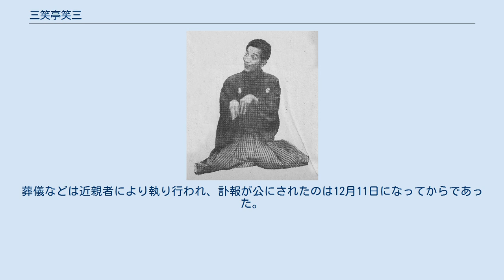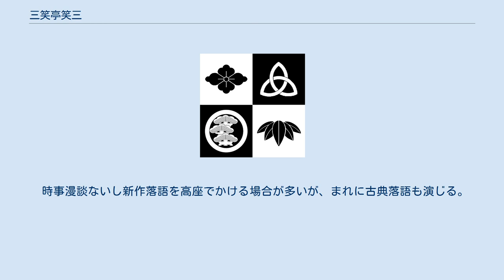三笑亭笑三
三笑亭 笑三（さんしょうてい しょうざ）は、落語家の名。
 三笑亭 笑三（さんしょうてい しょうざ、1925年10月28日 - 2018年10月24日）は、東京都新宿区早稲田出身の落語家。
本名∶斧田 道男。
 所属は日本芸術協会より落語協会へと移籍した後、1958年2月以降は再び日本芸術協会（現：落語芸術協会）に在籍し、同協会相談役。
出囃子は『並木駒形』。
 旧制早稲田第二高等学院在学中に学徒出陣にて出兵する。
 終戦後、新作落語で一世を風靡した2代目三遊亭円歌に憧れて落語家になろうと決意する。
しかし、仲介してくれた人物（人形町の芸者置屋）が紹介してくれたのは8代目三笑亭可楽（日本芸術協会所属）だったので、そのまま可楽に入門した（1946年4月）。
入門時に「円歌師匠の落語『呼び出し電話』を聴いて落語家になろうと思いました」と可楽にはっきりと伝えたところ、可楽は笑いながらその無礼をも許し、「三笑亭可寿美」という名を与えた。
これは、円歌の前座名「三遊亭歌寿美」にちなんだ命名であった。
 1950年5月、二つ目昇進、3代目柳亭春楽を襲名。
その後、可楽と日本芸術協会（当時の会長：春風亭柳橋）とのあいだでトラブルが発生し、可楽は自ら高座を休演、同協会から脱退寸前となる。
笑三はそのあおりで一時期廃業をしていたが、可楽の計らいで憧れの円歌（落語協会所属）のもとに預けられ、落語協会に移籍した（1955年11月）。
円歌門で与えられた名は「三遊亭歌風」。
2代目三遊亭歌奴（のちの3代目三遊亭圓歌）は兄弟子にあたる。
 1958年2月、可楽門および日本芸術協会に復帰、「三遊亭笑三」を名乗る。
1961年4月に真打昇進し、亭号を変更して「三笑亭笑三」に改名。
 1964年、文部省芸術祭奨励賞を受賞。
 落語芸術協会の最長老として90歳を越えて晩年まで高座に上がっており、江戸東京博物館の音声ガイドも担当していた。
 2017年1月の高座を最後に療養生活に入り、2018年10月24日、93歳の誕生日を迎える4日前に肺炎のため、死去。
92歳没。
葬儀などは近親者により執り行われ、訃報が公にされたのは12月11日になってからであった。
 時事漫談ないし新作落語を高座でかける場合が多いが、まれに古典落語も演じる。